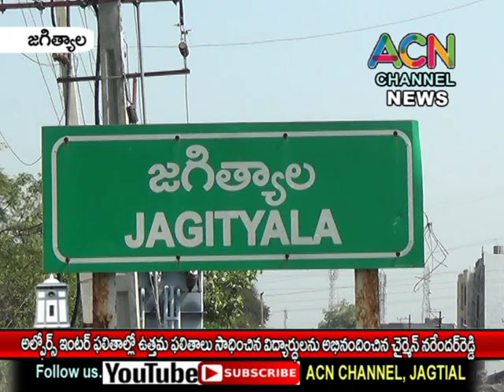ఇంటర్ ఫలితాల్లోజగిత్యాల అల్ఫోర్స్ జూనియర్ కళాశాల ప్రభంజనం - చైర్మన్ నరేందర్ రెడ్డి